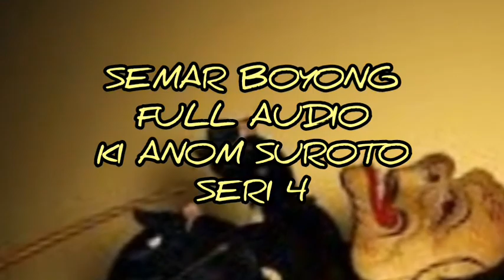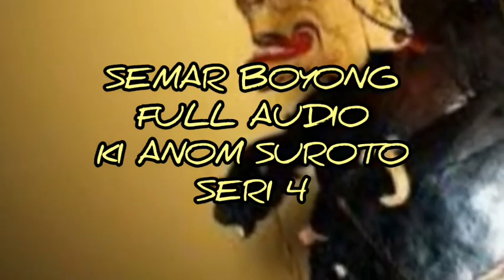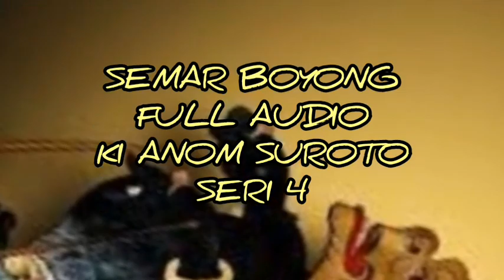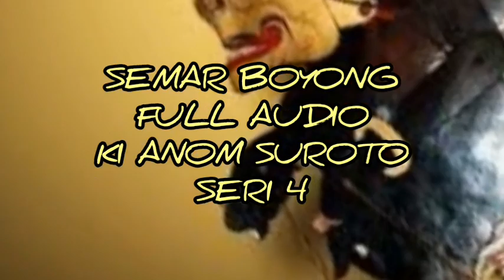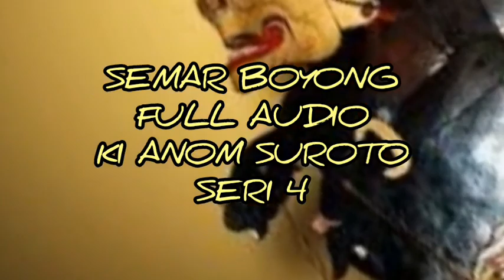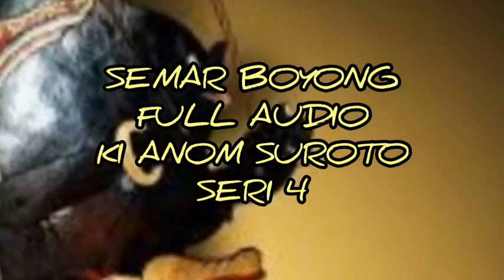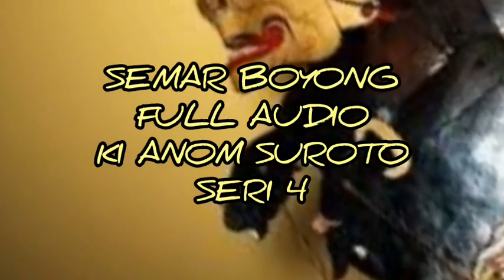Semar Boyong 4 Klasik Full Audio Ki Anom Suroto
wayang kulit klasik / lawas audio mp3 lakon semar boyong. Dalang Ki Anom Suroto.
ISI CERITA :
Kerajaan Pancawati terserang wabah penyakit karena ditinggalkan Semar. Demikian juga Astina dan Indraprasta dapat selamat dari merabahnya jika diikuti oleh Semar. Karena itu Sri Rama raja Pancawati mengutus Lesmana, Puntadewa raja Indraprasta mengutus Arjuna, dan Duryudana raja Astina mengutus Karna, untuk memboyong Semar.

Semar bersedia diboyong ke mana pun, asalkan mereka dapat mewujudkan berupa bunga pandan Tunjungbiru. Leskaman dan Arjuna segera menuju kahyangan untuk mencari permintaan Semar. Karena yang datang lebih awal adalah Lesmana, maka bunga pandan diberikan kepada Lersmana, sehingga menjadi perebutan antara Arjuna dan Lesmana. Lesmana mendapatkan bunganya, sedangkan Arjuna hanya mendapatkan kulitnya, kemudian diberikan kepada Semar. Bunga dan kulit disambungkan oleh Semar, berubah ujud menjadi Betari Kanastren, istri Semar. Kanastren membawa mandat dewata agung, bahwa telah tiba saatnya Semar untuk mengikuti Pandawa. Mendengar ucapan Kanastren, Arjuna segera mengajak Semar ke Indraprasta. Hal tersebut dilaporkan Lesmana kepada Sri Rama.
Sri Rama kemudian memberangkatkan pasukan keranya untuk menyerang Indraprasta, sekalian mencari tempat penjelmaan kelak.